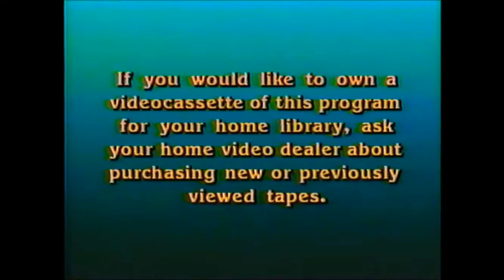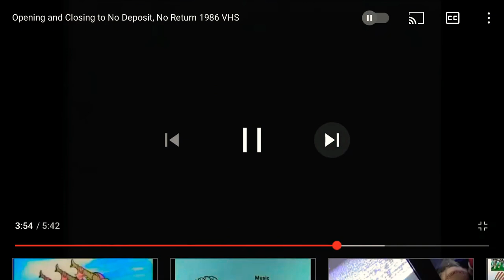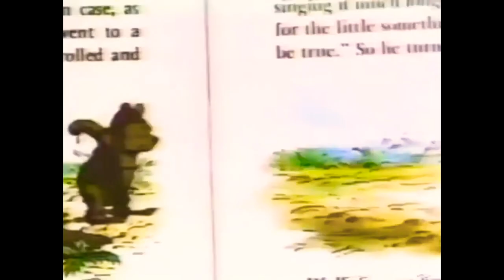Opening & Closing to No Deposit, No Return 1986 VHS